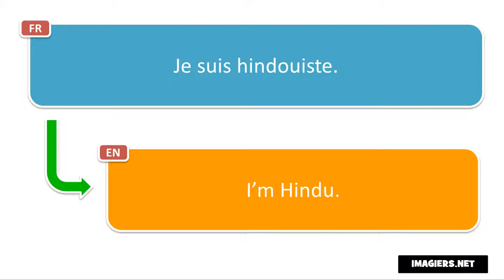Learn French phrases # Je suis hindouiste